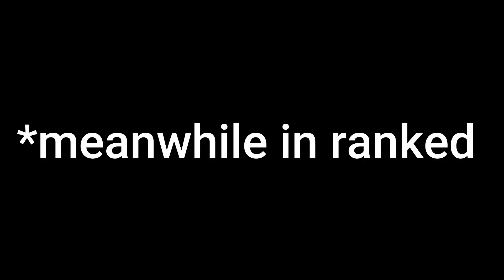Bye Season 21 | Apex Legends Clips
Apex Legends Season 22 is very close so here are some clips from season 21 ,
Controller : Cosmic Byte Quantum